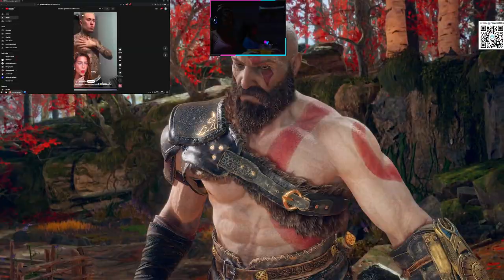GOD OF WAR - GAMEPLAY PART 1